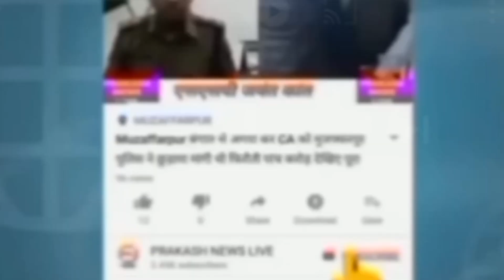लोजपा रामविलास पार्टी ने किया होली मिलन समारोह, एक दूसरे को रंग गुलाल लगाकर दिया बधाई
Related Search
Bihar News
RJD JDU BJP
Tejashwi Yadav
Lalu Yadav
Chirag Pawan
Nitesh Kumar
Amit Shah
israil Mansuri
Prakash News Live
LPG Gas Cylinder
News Bihar
Muzaffarpur
ajeet Kumar
Nityanand Rai
news Crime
agriculture News